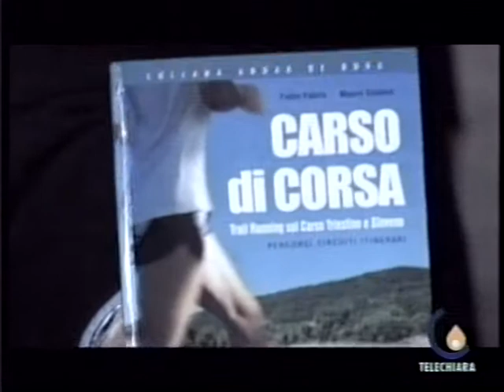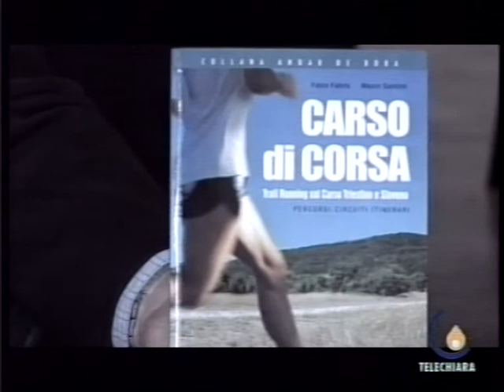Carso di Corsa di F.Fabris M.Santoni /ed. Transalpina Trieste - recensione su TeleChiara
"Carso di Corsa: Trail Running sul Carso Triestino e Sloveno (edito da Transalpina Editrice); scritto da Fabio Fabris e Mauro Santoni racconta per la prima volta il mondo della corsa nel territorio carsico e nella natura: il trail running nel Carso triestino e sloveno.
Percorsi, circuiti, itinerari (mappe e altimetrie), consigli degli esperti descritti e raccontati da due appassionati runner, per la prima volta, in unagile e scattante guida, tutta a colori, alla scoperta del Carso di corsa: in Val Rosandra, nei boschi di Basovizza e del Monte Concusso, sul ciglione carsico da Santa Croce a Duino al monte Hermada, scaro alla Patria, anche attraverso un confine che ora è liberamente valicabile in qualunque punto. Piatto forte, l'Alta via del Carso, lunghissima cavalcata sul sentiero Cai numero 3, da Pesek a Jamiano.  Si può così attraversare il Carso da est ad ovest, al di qua e al di là del confine, correndo per divertirsi e viaggiando nella natura con il trail-running. Inoltre ogni itinerario è legato ad un famoso testimonial sportivo che si racconta sul suo percorso. Questo nuovo progetto editoriale illustra delle proposte tracciate ad anello, con partenza e arrivo nello stesso luogo, che permettono di effettuare delle gite anche ai non corridori, quali semplici escursioni o in mountain bike. Molto ricca è la web-bibliografia, con quasi 500 utili indirizzi del mondo dei runner.